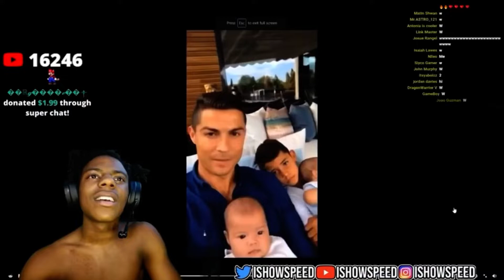IShowSpeed Reacts To Cristiano Ronaldo Sending Him A Message 😂